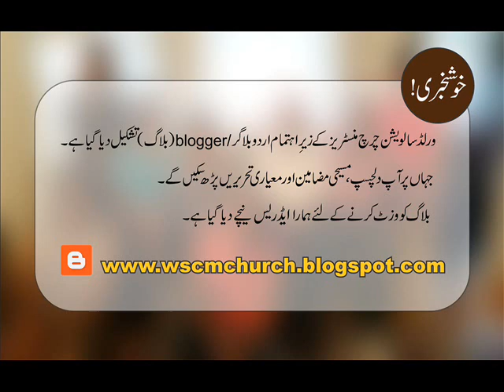Evangelist David Anwar | 108 | Jaldbazi Jaanlewa hai